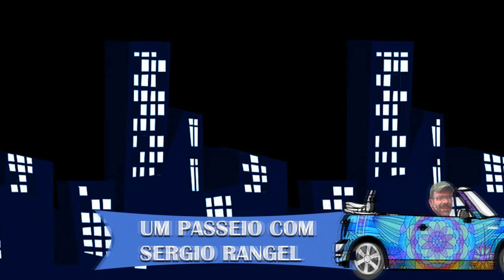Aves de Uma Forma Diferente - Fundação Zoobotânica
Neste vídeo mostramos uma forma
diferente de mostrar as
aves para o publico que frequenta
o zoológico, conversamos com especialistas
que nos explicaram como funciona